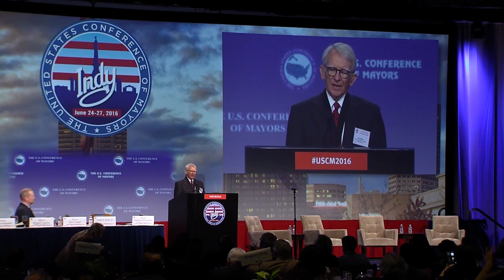Speech: Mayor Riley at 2016 USCM Annual Meeting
MICD founder and former Charleston, SC Mayor Joseph P. Riley, Jr., reflects on his experience and leadership during a 40-year tenure at city hall. Mayor Riley was the recipient of the 2016 USCM Distinguished Public Service Award, the highest honor from The U.S. Conference of Mayors.